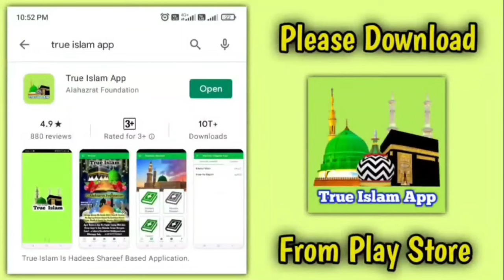nafs (ling) ki masaj karna kaisa | penis ki massage karna jaiz or najaiz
(NEWS & Update) 📰 📅⏰
Upcoming Videos & Live Timing
True Islam App Download 👇
penis ki massage karna
ling ki masag karna
nafas ki malish karna
kya penis ki malish krna shariat me jaiz hai